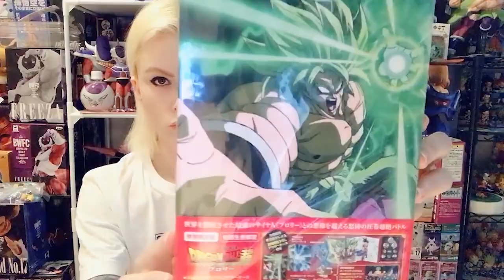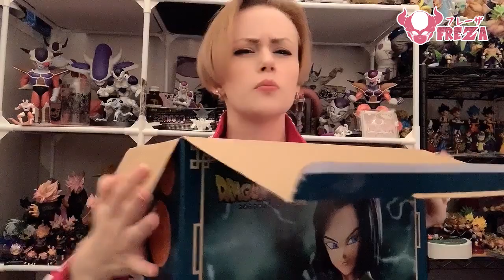GIGANTESQUE ! ! UNBOXING DE LA GIGANTIC DRAGON BALL SUPER ANDOID 17 & ZENO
Unboxing de la Gigantic d’Android 17 (Dragon Ball Super Version) et Zenô !

*･゜ﾟ･*:.｡..｡.:*･ ･*:.｡. .｡.:*･゜ﾟ･*

★Suivez moi aussi sur :
☆ Et mon site d’actualité
sur lequel je suis (entre autre) traductrice: